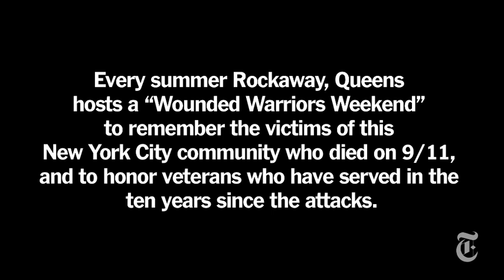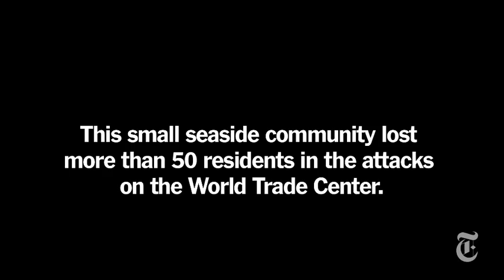N.Y./Region: Wounded Warriors Weekend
Each summer Rockaway, Queens remembers 9/11, honoring veterans who served since the attack.

in order to embed this video.